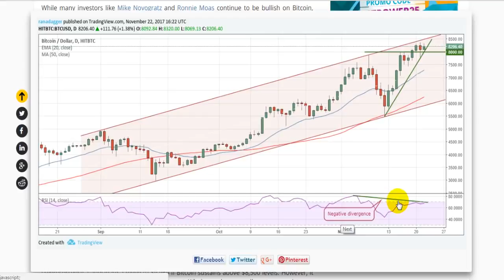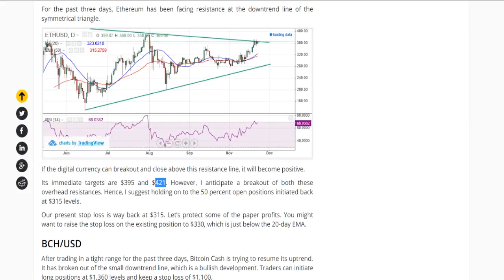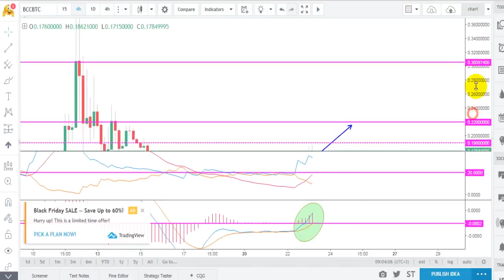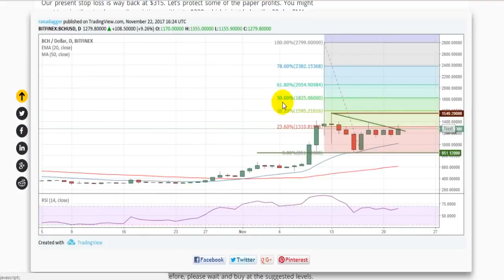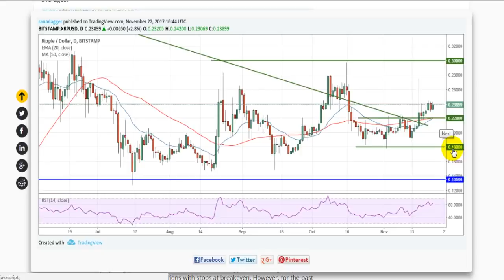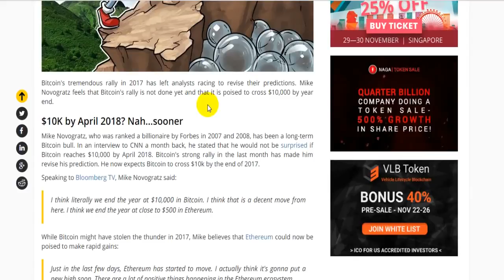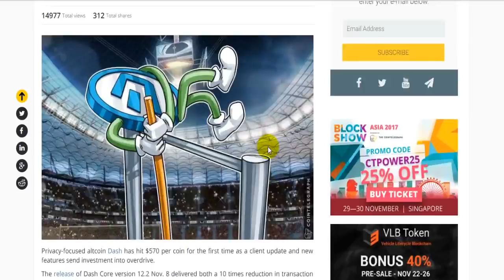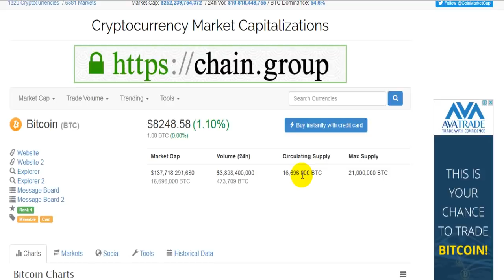Crypto Price Technical Analysis साल के End तक Price कितना जा सकता हैं हिंदी HD